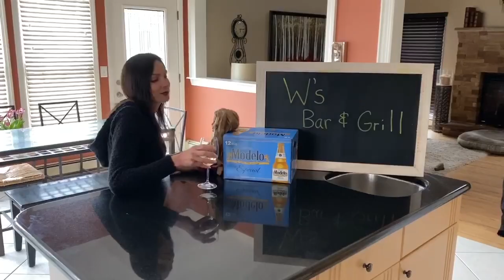Jill's 40th Birthday Video Part 2